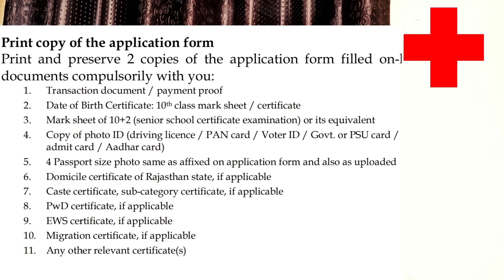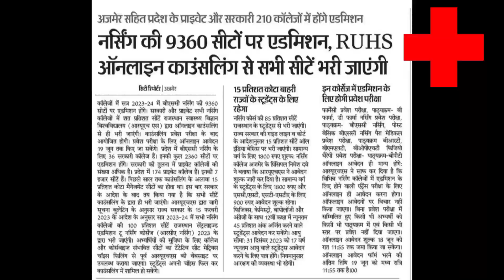RUHS BSC NURSING ADMISSION FORM 2024 BIG GOOD NEWS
👉 MCQ PDF

👉NOTES PDF

👉LIVE CLASS

👉OLD PAPER

👉TEST SERIES

👉 RECORD CLASS

MKS
Provide medical news update

AIIMS BSC NURSING ENTRANCE SYLLABUS 2024
URSING ENTRANCE EXAM SYLLABUS 2024